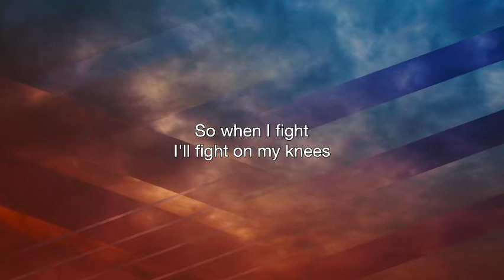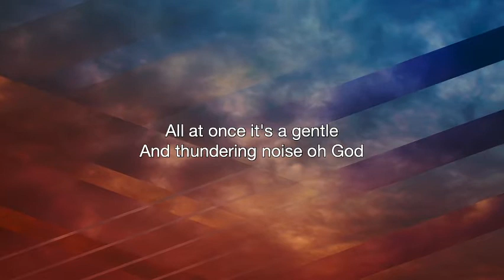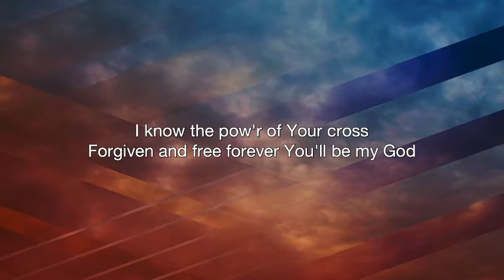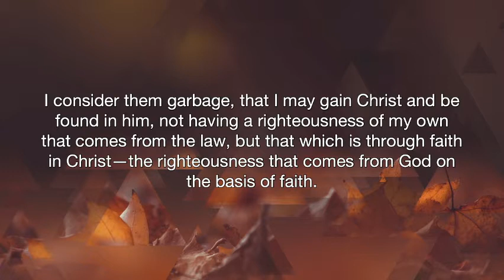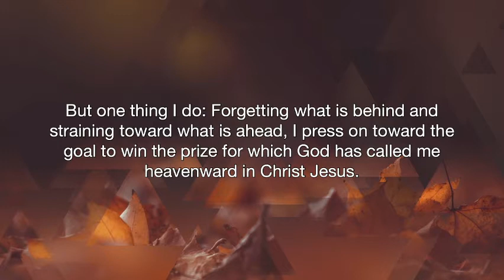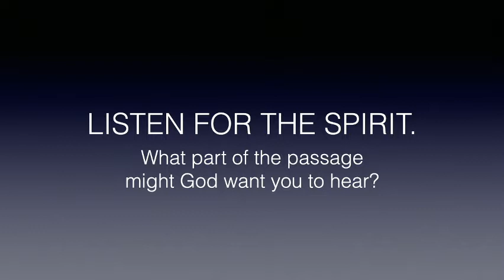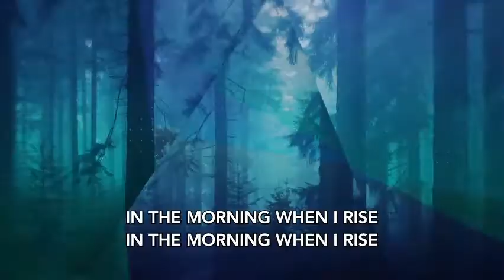05.16.21 What's It Worth to You?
As we work through Paul's letter to the Philippians, we come to the heartbeat of our "First Love" series -- wanting to KNOW Christ. The question we grapple with today is, what is Jesus really worth to us? Is knowing Him worth everything? Today we'll hear why Paul counted it all as loss for the surpassing worth of knowing Jesus!